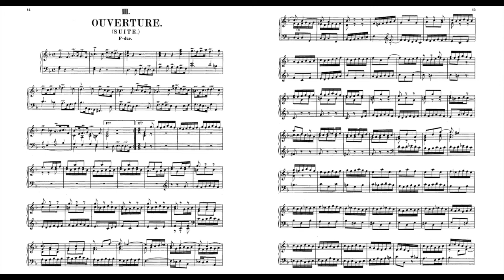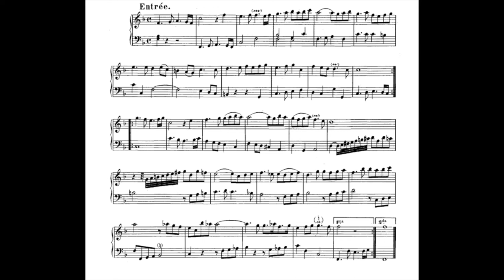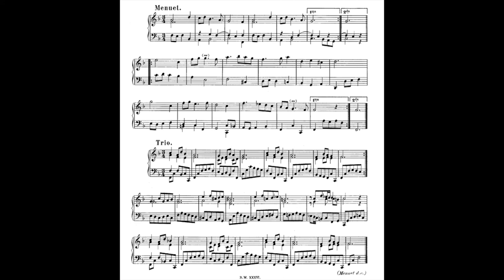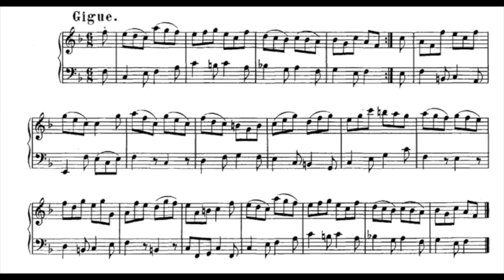Bach Keyboard Suite F major BWV820 巴哈 鍵盤 組曲 820 バッハ クラヴィーア Score Sheet 譜 樂譜 谱 Partitura 楽譜付き 【Kero】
Bach Suite (Ouverture) for keyboard  BWV 820
巴哈 鍵盤組曲 作品820 F大調
巴哈 键盘组曲 作品820 F大调
Bach suites para clave en fa mayor
バッハ クラヴィーアのための組曲 ヘ長調

00:00 I Ouverture
02:40 II Entrée
04:30 III Menuet
05:22 IV Trio
06:39 V Bourrée
07:17 VI Gigue